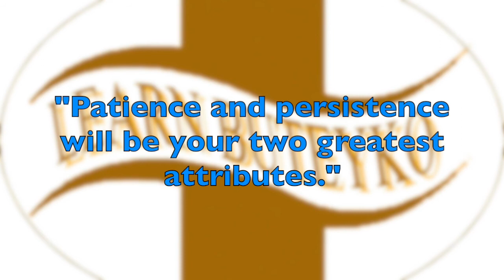Hay fever food allergies coeliac high blood pressure varicose veins.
An organic farmer in New Zealand with severe hay fever and some food allergies, talks about his recovery from his hay barn.